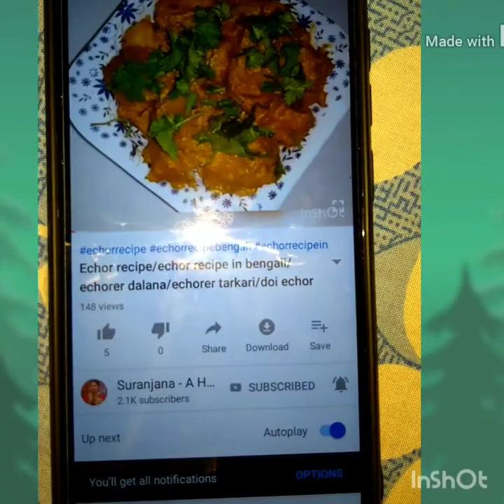সেরা স্বাদের লতি চিংড়ি রেসিপি/কচুর লতি রেসিপি/চিংড়ি রেসিপি/kochur loti recipe/loti chingri recipe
কচুর লতি দিয়ে চিংড়ি মাছ রেসিপি । কম উপকরণে সুস্বাদু এই রেসিপি।

উপকরণ:-
কচুর লতি
চিংড়ি মাছ
পেঁয়াজ
রসুন
হলুদগুড়ো
লঙ্কাগুঁড়ো
নুন
মিস্টি
সরষের তেল

রেসিপি ভালো লাগলে অবশ্যই like ও comment করুন।